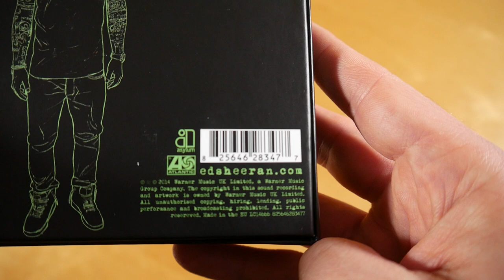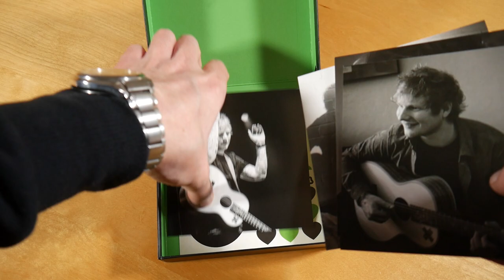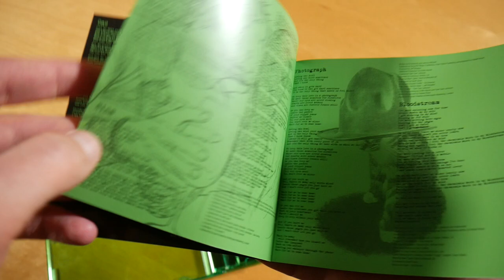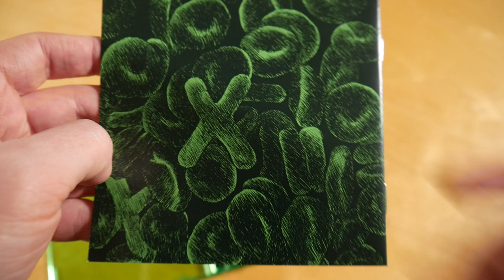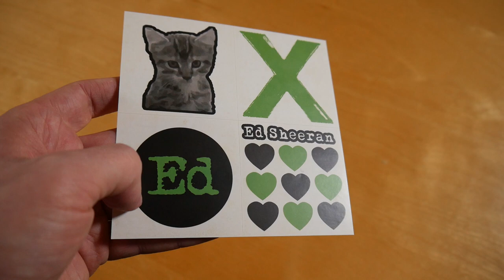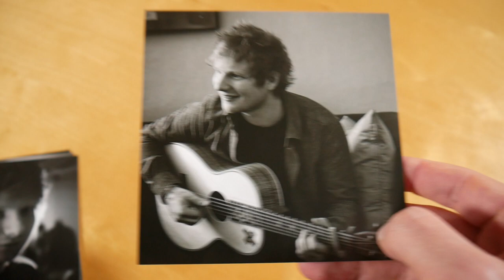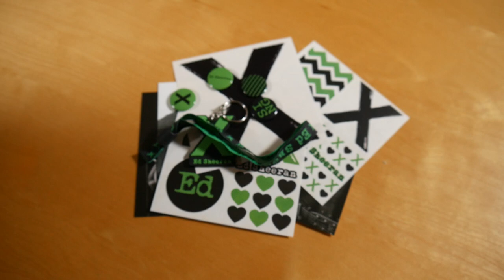Ed Sheeran - X Box Unboxing German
In diesem Video zeige ich euch die X Box von Ed Sheeran.
► Hier könnt ihr das Album kaufen:
Weitere Musik von Ed Sheeran

✘► ALBUM INFOS
Ed Sheeran – X
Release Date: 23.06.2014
Kaufpreis: ? €

X Box Inhalt:
- Album
- Fotokarte (4x)
- Armband
- Button (4x)
- Schlüsselanhänger
- Sticker (9x)

X Tracklist:
01. One
02. I'm A Mess
03. Sing
04. Don't
05. Nina
06. Photograph
07. Bloodstream
08. Tenerife Sea
09. Runaway
10. The Man
11. Thinking Out Loud
12. Afire Love
13. Take It Back
14. Shirtsleeves
15. Even My Dad Does Sometimes
16. I See Fire
17. All Of The Stars

X Info:
Das Album von Ed Sheeran erschien am 23. Juni 2014 über Atlantic Records & Asylum Records.